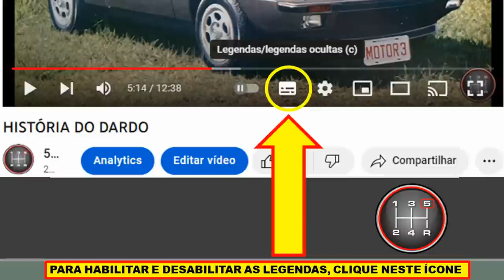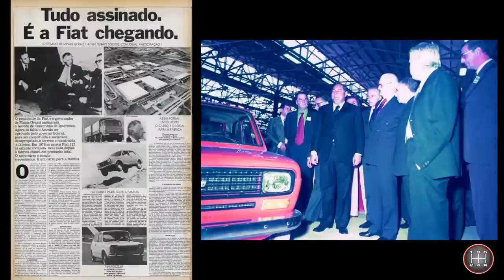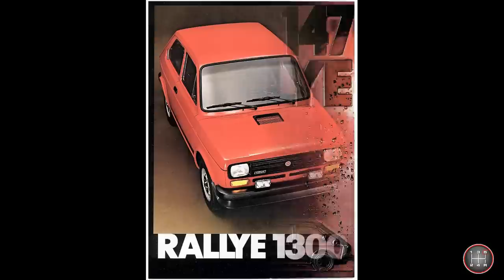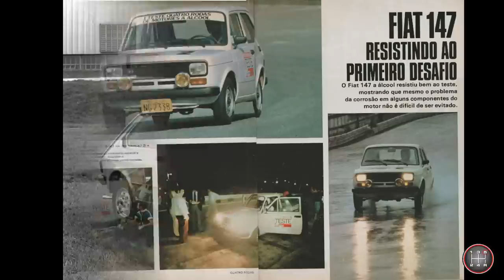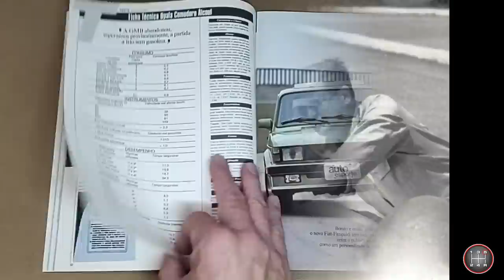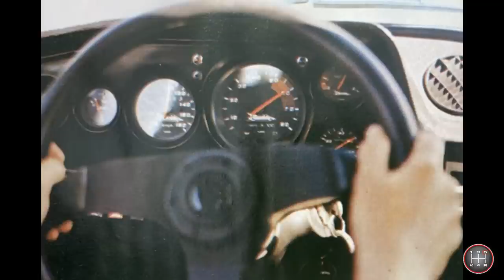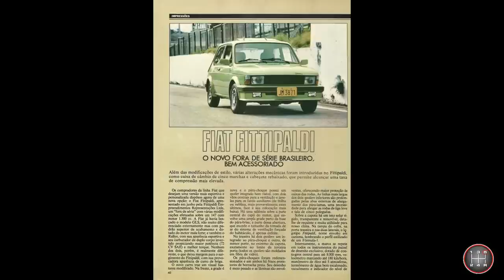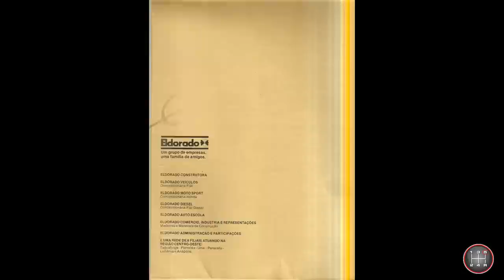HISTÓRIA DO FIAT FITTIPALDI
História do Fiat Fittipaldi, proposta de fora-de-série esportivo para o Fiat 147, que terminou como Eldorado 1.3.

Caso encontre algum dado errado, por gentileza, entre em contato para que seja corrigido.